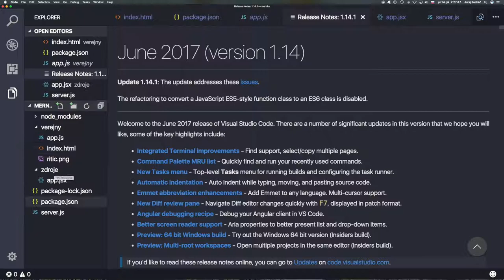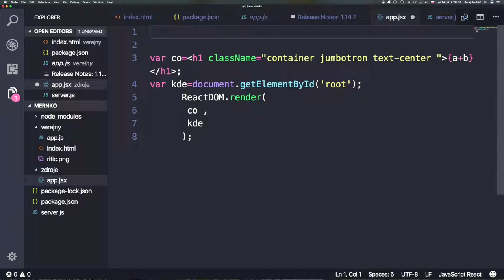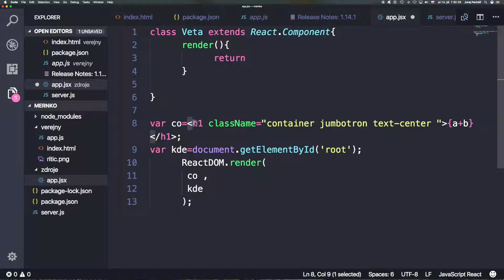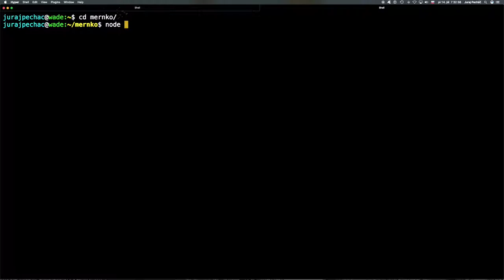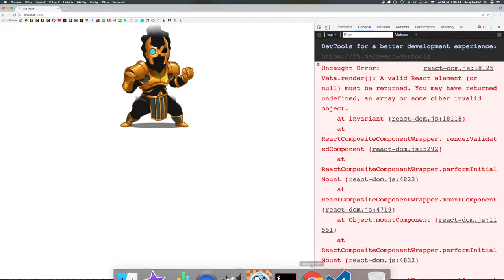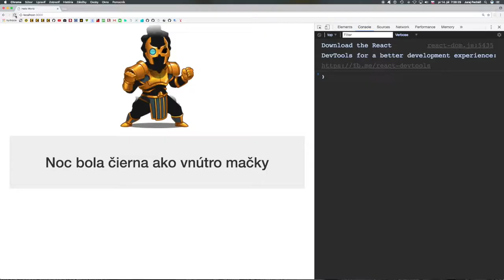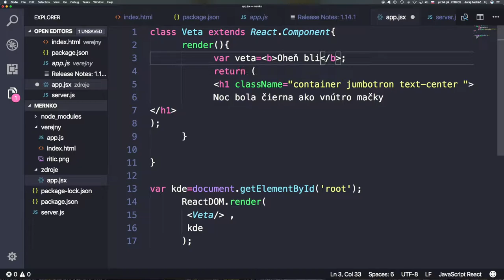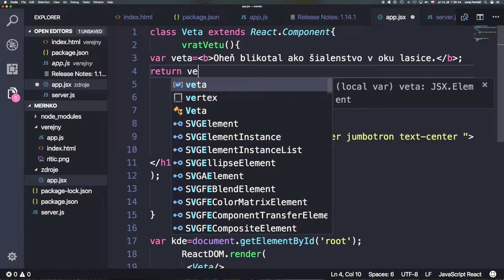🐢 645 Komponent ako inštancia triedy ║MERN stack slovensky║ Programovanie s Yetim